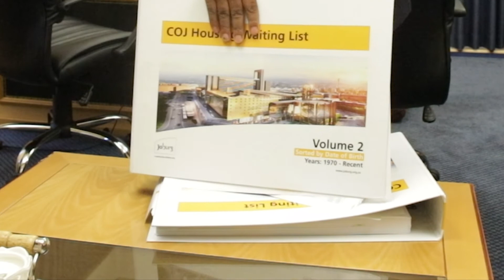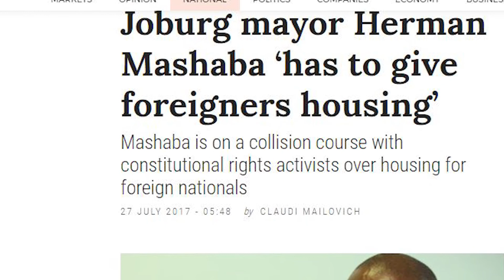In conversation with Herman Mashaba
On August 22 2016, Herman Mashaba took over as mayor of the City of Johannesburg. During his time in office, he has been vocal about cleaning up the city. Part of his plan is to get rid of illegal immigrants – much to the dismay of human rights lawyers.